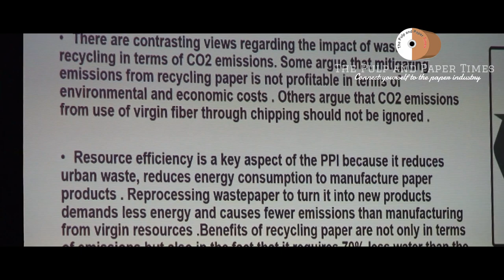ESG Criteria: Be ready to be evaluated by the investors | Upgrade and Align Yourself for Compliances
Watch an informative presentation ( excerpts ) of Mr. Ajay Gupta, Executive Director - Paper Div,  Trident Ltd., during PaperTech 2022 organised by Confederation of Indian Industries (CII) in New Delhi. Mr. Gupta focuses on the Need of Hour for Some important Needs.